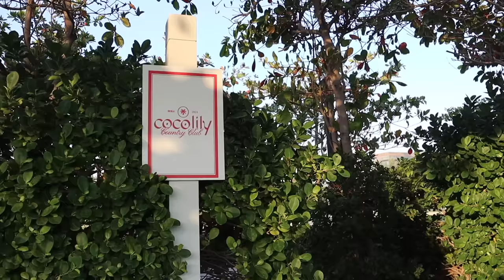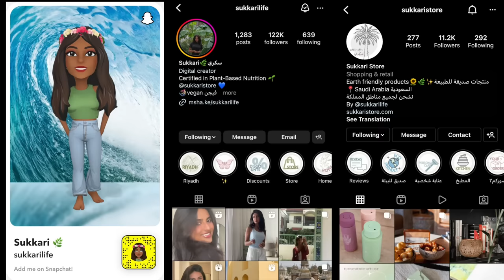يوميات وحده عايشة لحالها + رحلة الى الرياض 💘🐋🌱 Riyadh vlog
Mehd Hamad - Sana Khadik
Mehd Hamad - alwadae